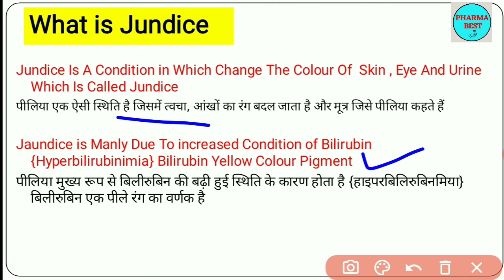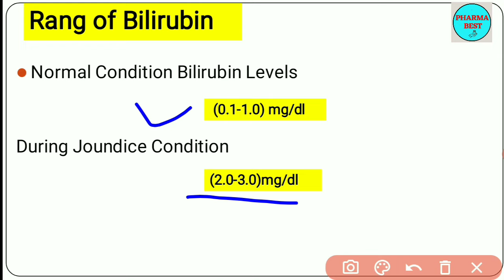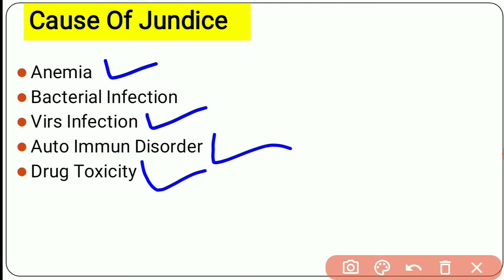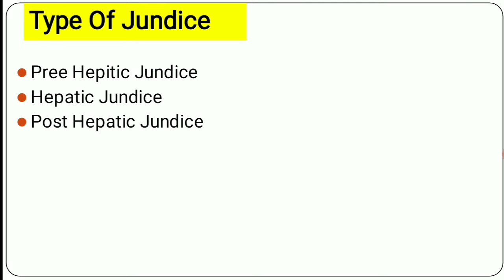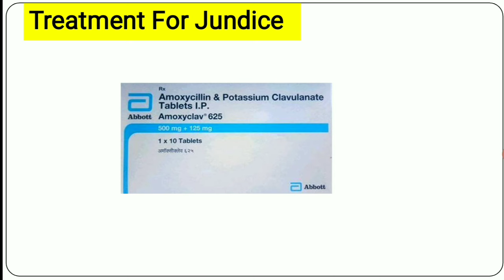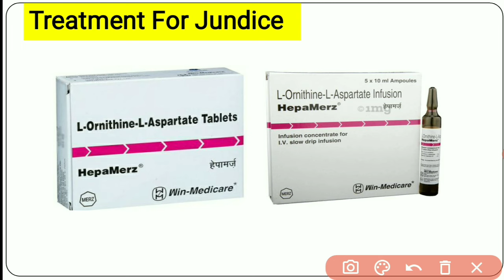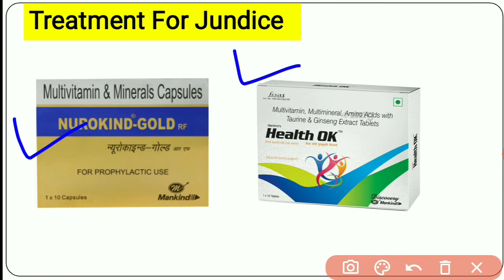Jaundice(पीलिया) Jaundice Treatment II Jaundice Symptoms II Jaundice Causes II Medicine Pharma best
Jundice Is A Condition in Which Change The Colour Of  Skin , Eye And Urine Which Is Called Jundice
Jaundice is Manly Due To increased Condition of Bilirubin {Hyperbilirubinimia} Bilirubin Yellow Colour Pigment